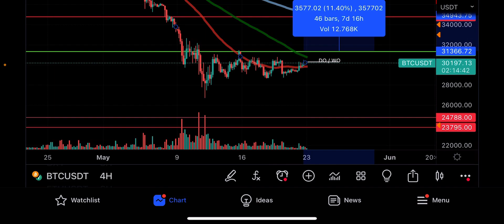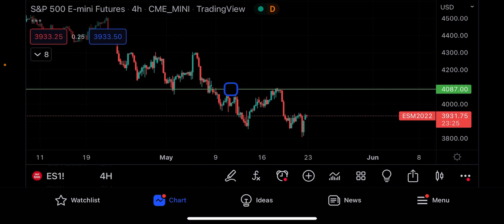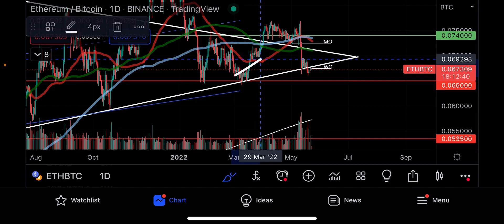BITCOIN NOW 🚨🚨🚨 MAJOR MOVE SOON btc weekly analysis today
00:00 bitcoin 4d analysis